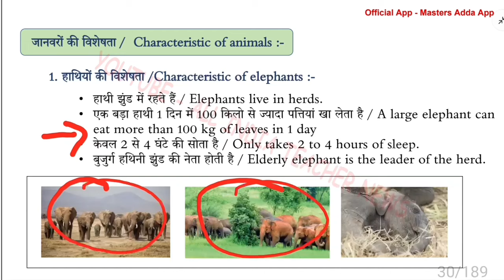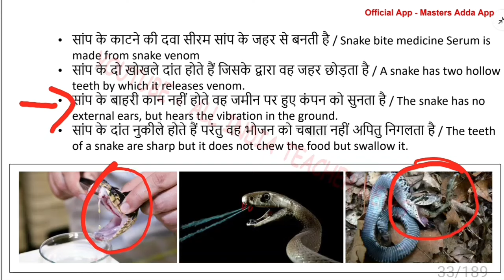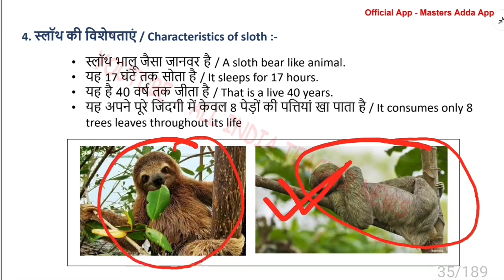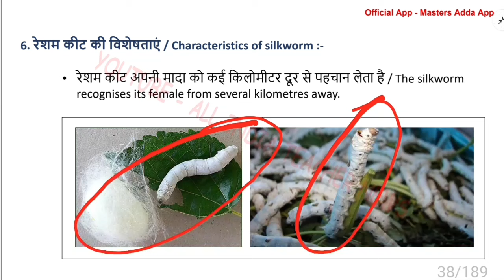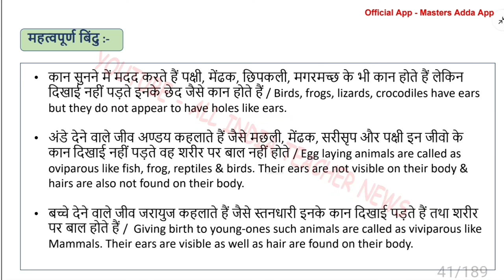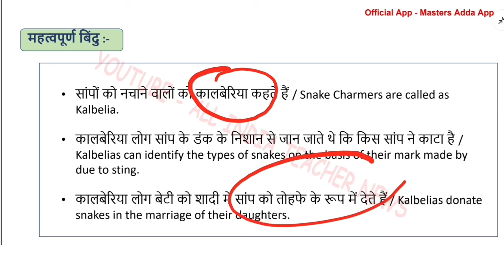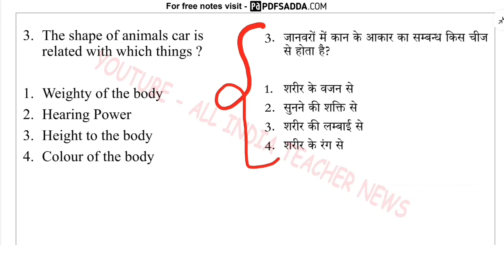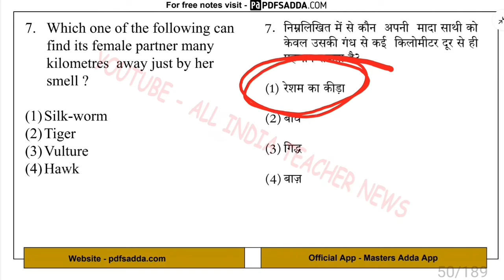CTET EVS CLASS | CTET EXAM DEC 2024 | CTET NCERT EVS CLASS BY SACHIN SIR | Let's LEARN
✅नोट्स के लिए प्ले स्टोर से एप्प को डाउनलोड करें -

✅हिमांशी मैम के नोट्स फ्री में यहाँ से डाउनलोड करें -

✅सीटेट परीक्षा से सम्बंधित नोट्स यहाँ से डाउनलोड करें -

Buy best books for CTET Paper 1st from here -

1- CTET Previous Year Papers Book📚
2- CDP BOOK (HIMANSHI MAM)📚
3- CDP BOOK HINDI MEDIUM (HIMANSHI MAM)📚
4- CDP BOOK HINDI MEDIUM (HIMANSHI MAM)📚
5- EVS HINDI MEDIUM PAPER I📚
6- EVS ENG MEDIUM PAPER I📚
7- MATHS ENG MEDIUM PAPER I📚
8- MATHS HINDI MEDIUM PAPER I📚
9- HINDI PAPER I & II📚
10- ENGLISH PAPER I📚
11- Himanshi Mam PEDAGOGY For All Teaching Exams class notes (Bilingual)📚

Buy best books for CTET Paper 2nd from here -

1- SCIENCE विज्ञान एवं शिक्षण शास्त्र📚
2- MATHS गणित एवं शिक्षण शास्त्र📚
3- HINDI हिंदी भाषा और शिक्षण शास्त्र📚
4- SST सामाजिक अध्ययन और शिक्षण शास्त्र📚

Tags 👇👇
EVS for CTET Dec 2024 by Himanshi Singh
EVS for CTET Dec 2024 by Sachin sir
EVS NCERT Concepts + Questions Class-01
lets learn
let's learn ctet
let's learn
sachin_sir
sachin_sir_fan
sachin academy
CTET Dec 2024 EVS
Masters adda app
Masters Adda The Learning App
masters_adda
masters adda app
masters adda app by Govind patel
new ctet notification
ctet all subject by himanshi singh